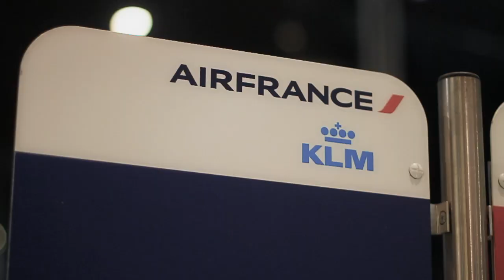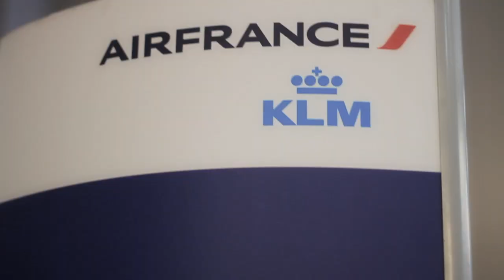Viajar a Panamá con Air France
Viajar a Panamá es una experiencia única, y así nos lo muestran Adri, de Molaviajar, e Ignacio Izquierdo en este vídeo. Panamá, en Centroamérica, es uno de los países con más variedad, desde las infraestructuras más modernas en la ciudad de Panamá, hasta las costumbres más antiguas que persisten en las tribus junto al río Chagres. Descubre todo lo que viajar a Panamá te puede aportar... y sorprender.
Adri e Ignacio han creado esta lista con todos los rincones que visitaron durante su viaje a Panamá